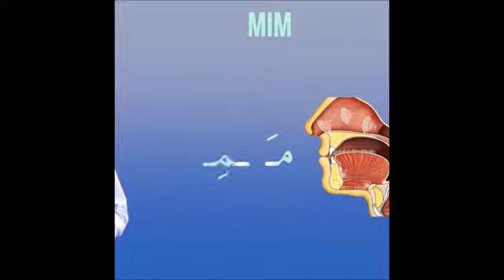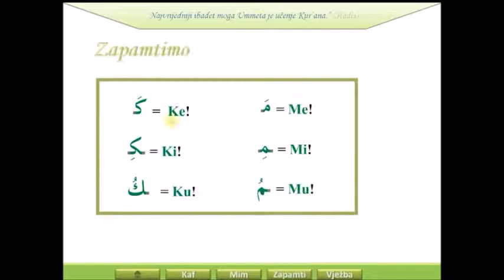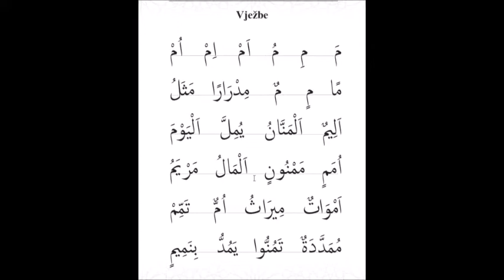SUFARA 10.LEKCIJA 2022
Zapratite nas kanal
Dobro dosli na oficijalni kanal Aga Aginica  !
Vlasnik svih zakonom zagarantovanih autorskih prava na ovaj video je Aga
Svako kopiranje i javno prikazivanje sem na ovom kanalu je zabranjeno !